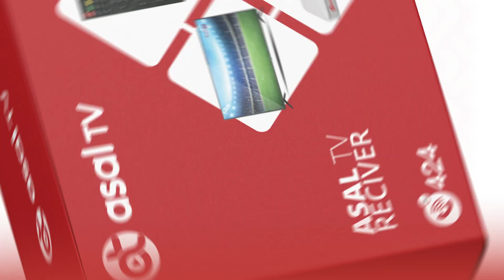In ka badan 12 sano ayuu ka shaqeynayay qurxinta guryaha.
In ka badan 12 sano ayuu ka shaqeynayay qurxinta guryaha, waxaana uu ku sameystaa farsamooyin isaga u gaar ah.